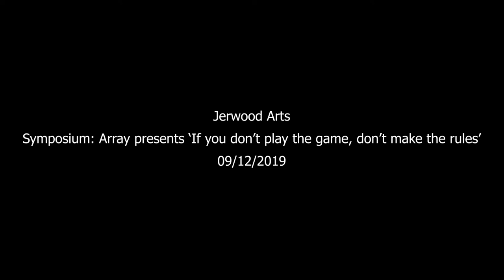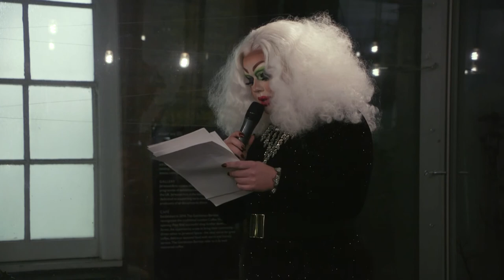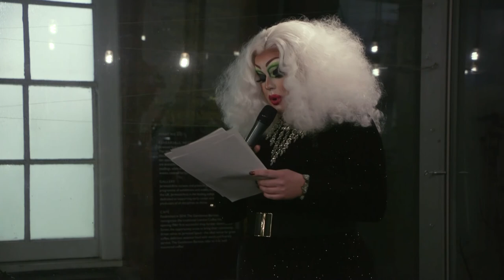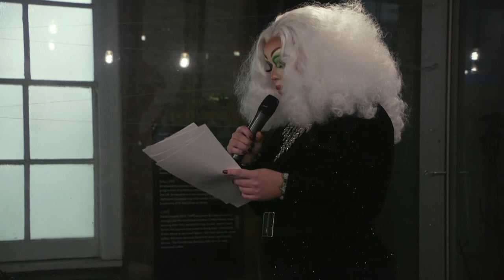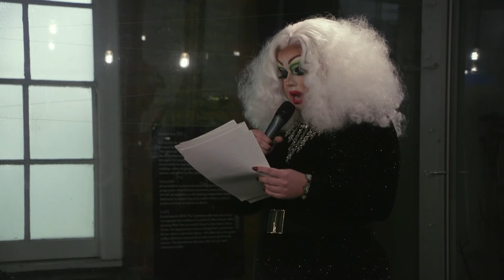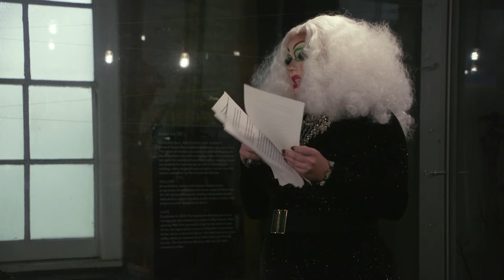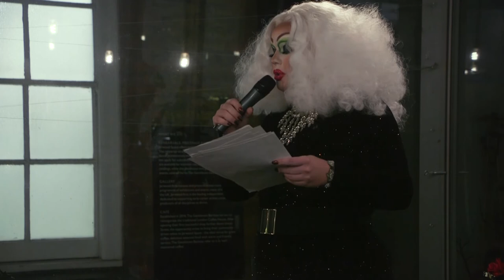Jerwood Arts | Symposium: Array presents ‘If you don’t play the game, don’t make the rules’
‘If you don’t play the game, don’t make the rules’ is a symposium presented by Belfast-based artist collective Array as part of their commission for the exhibition Jerwood Collaborate! at Jerwood Arts. This symposium expands on their collective research into current activism in Northern Ireland around LGBTQ+ rights, feminism and anticolonialism.

Array invites artists and activists from different generations to directly address current and future issues within Northern Ireland, platforming voices that fall outside current sectarian narratives.Speakers include Northern Irish curator, activist and community organiser Jane Wells (Chair) with feminist activist and writer Ann Rossiter, queer drag artist Electra La C*nt, Deputy Leader of the Green Party in Northern Ireland Malachai O’ Hara, and journalist, broadcaster and author Una Mullally.

Jerwood Collaborate! is a major group exhibition presenting commissions by early-career artists working in collaborative and collective practices based across the UK. It was presented at Jerwood Arts from 2 October – 15 December 2019. The exhibition responds to research about the challenges faced by early-career artists working in collaboration and provides a dedicated high-profile opportunity that supports and promotes this method of artistic practice. It features four new commissions by Array, Keiken + George Jasper Stone, Languid Hands and Shy Bairns, contributing to critical dialogues about collaborative and collective practices in the visual arts sector.

Array

Array is a collective of artists rooted in Belfast who together create collaborative actions in response to the socio-political issues affecting Northern Ireland. Array’s studios and project space act as a base for the collective, however participating artists are not limited to studio holders. Embracing humour and a DIY sensibility, Array’s art/activism focuses on projects that involve and benefit the wider community. Partnering with a range of creative individuals and organisations they merge artistic expression, participate in direct action and instigate public interventions across urban environments. Individual members work in performance, photography, print, installation and video and have exhibited and collaborated throughout the UK, Ireland and internationally, giving global focus to marginalised communities in Northern Ireland.